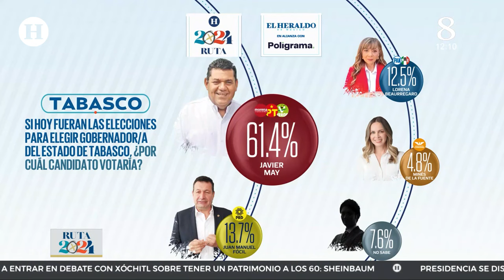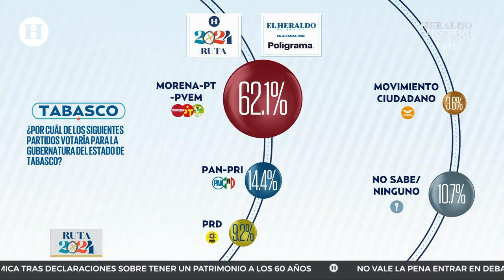Morena lidera preferencia de voto en Tabasco, Javier May a la cabeza por más de 40 puntos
El próximo 2 de junio se renovará la gubernatura de Tabasco. De acuerdo con la encuesta de Poligrama-Heraldo Media Group,  el candidato de Morena-PT-PVEM mantiene  buena aceptación dentro del electorado.

A la pregunta “Si hoy fueran las elecciones para elegir gobernador/a del estado de Tabasco, ¿por cuál candidato votaría?”, la opinión de los tabasqueños fue la siguiente:

Por Javier May, candidato de la alianza Morena-PT-PVEM votaría 61.4 por ciento. En febrero pasado obtuvo 62.1 por ciento.
Juan Manuel Fócil, abanderado del PRD registró 13.7 por ciento de la intención del voto.